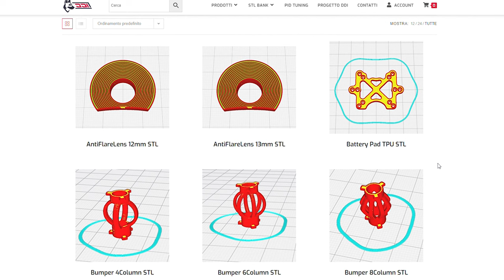The DDI Pro Duct is finally a Product!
Today we take a look again at the DDI (Drone Design International) Pro Duct , a 2.5 cinewhoop created by the professional Italian designer Marco Perissinotto, it finally launched as a product and is available BNF!

00:00 Introduction
01:22 Unboxing
02:36 Specs
07:29 550 mAh Flight
12:53 900 mAh Flight
19:26 Final Opinion